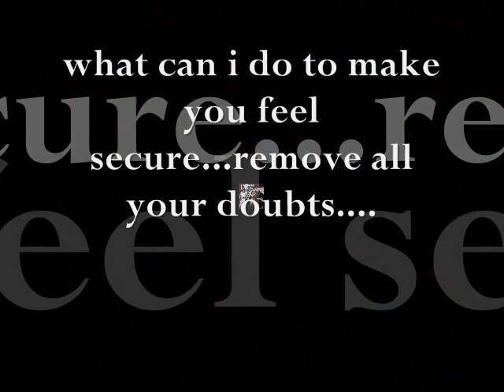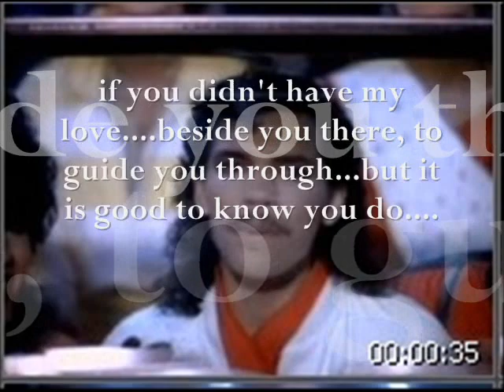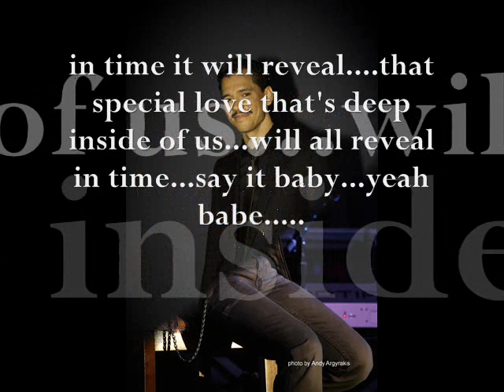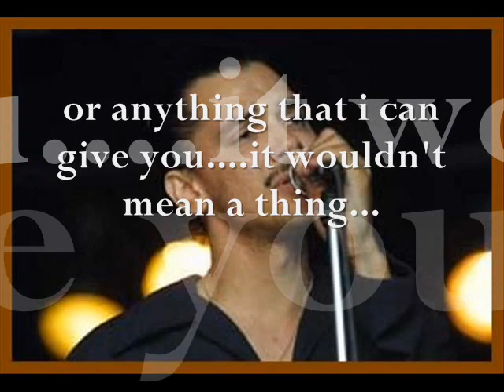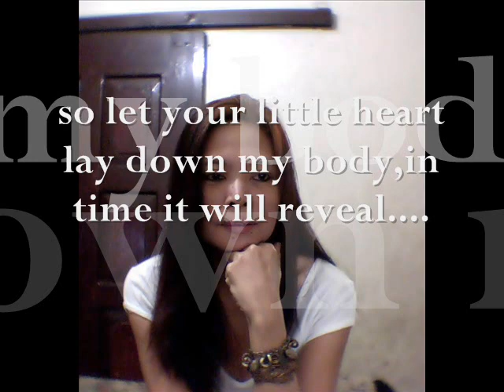time will reveal (el de barge)lyrics